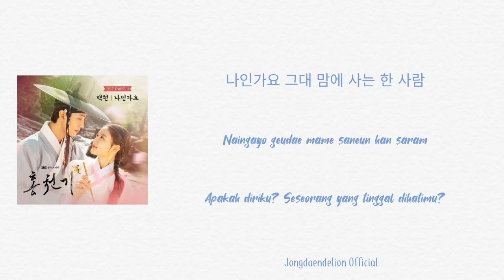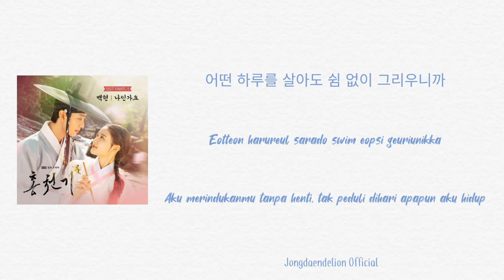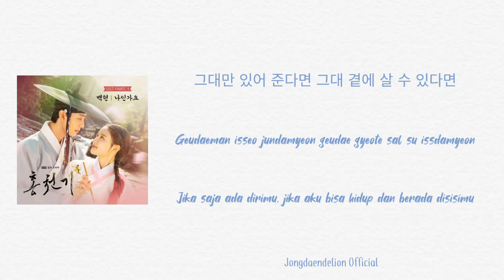Baekhyun (백현) - Is It Me (나인가요) Easy Lyrics (Han/Rom/Indo) - Loves of the Red Sky ( 홍천기) OST Part 1